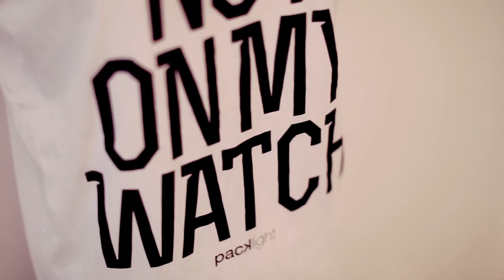One Minute Wonder 38 - Shaka Maidoh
This is Shaka.
DESIGNER
Shaka Maidoh is a British artist, known for his impeccable style. Together with Sam Lambert he founded the Art Comes First collective in order to circulate sartorial nourishment, enriching time-based projects through dynamic collaborations with an eclectic mix of creatives in their network.